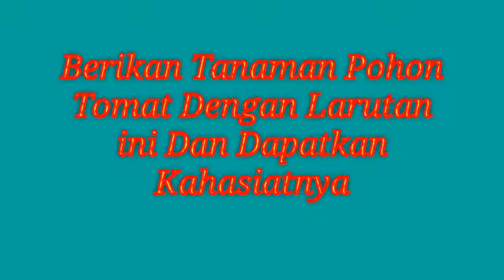Berikan Tanaman Pohon Tomat Dengan Larutan ini Dan Dapatkan Kahasiatnya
-Jadwal Upload-